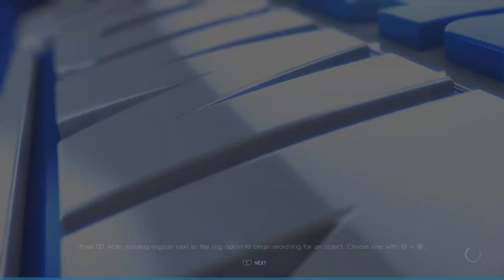WWE 2K22 Gameplay (Men's MyRise: Part 38)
Drew Gulak betrays Dan Fuller and they decide to have a match for who is the better technical wrestler